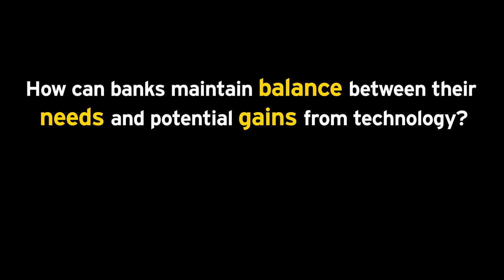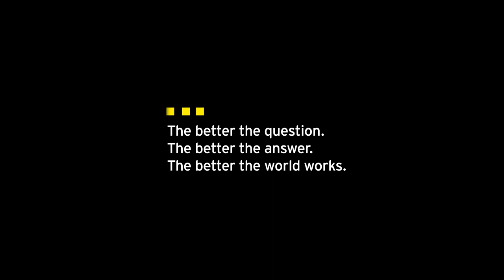How can banks balance technology gains without risking their fundamental objectives?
Marc Saidenberg, EY Financial Services, US, explains how financial institutions and regulators can achieve effective risk management in a digital era.